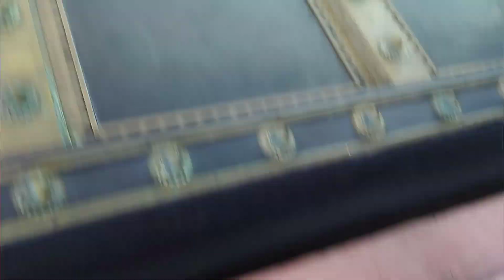Jaipur Unveiled: Discovering the Colors of the Pink City | Vloggy Vridhie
Welcome to Vloggy Vridhie, your ultimate travel companion! In this exciting episode, join us as we unravel the vibrant colors and rich heritage of the Pink City - Jaipur. Known for its magnificent palaces, bustling markets, and a seamless blend of history and modernity, Jaipur offers a captivating experience like no other.

We begin our journey by immersing ourselves in the hustle and bustle of the famous Johari Bazaar, where the streets come alive with vibrant textiles, jewelry, and handicrafts. We dive deep into the local culture, tasting the flavors of authentic Rajasthani cuisine and exploring the bustling markets filled with treasures waiting to be discovered.

No visit to Jaipur is complete without a visit to the iconic Amer Fort, a majestic fortress perched on a hilltop. We take you on a tour through its grand halls, intricate architecture, and breathtaking views of the surrounding landscapes. Get ready to be transported to a bygone era as we explore the enchanting Sheesh Mahal (Hall of Mirrors) and learn about the fascinating history of this architectural masterpiece.

We then make our way to the heart of Jaipur, where the City Palace awaits. Discover the opulent royal chambers, ornate courtyards, and exquisite artifacts that provide a glimpse into the lives of the erstwhile Maharajas. Don't miss the chance to capture stunning views of the city from the top of the Palace.

Next, we delve into the spiritual side of Jaipur as we visit the iconic Hawa Mahal, also known as the Palace of Winds. Admire its unique facade with intricate latticework, allowing the royal ladies to observe the bustling streets below. We also explore the nearby Jantar Mantar, an astronomical observatory built in the 18th century, showcasing the brilliance of ancient Indian astronomy.

Our exploration of Jaipur wouldn't be complete without a visit to the vibrant markets of Jaipur. From the famous bazaars of Bapu and Nehru to the vibrant stalls of Johari Bazaar, we indulge in shopping for colorful textiles, handicrafts, and traditional Rajasthani jewelry, experiencing the true essence of Jaipur's lively culture.

Join us on this unforgettable journey through the enchanting Pink City of Jaipur, where history meets modernity and vibrant colors come to life. Get ready to fall in love with the mesmerizing charm of Jaipur!

Jaipur travel, Jaipur tourism, Pink City, Amer Fort, City Palace, Hawa Mahal, Jantar Mantar, Jaipur markets, Rajasthani culture, Rajasthan heritage, India travel, Vloggy Vridhie, Travel vlog